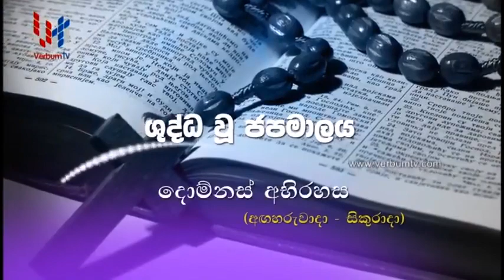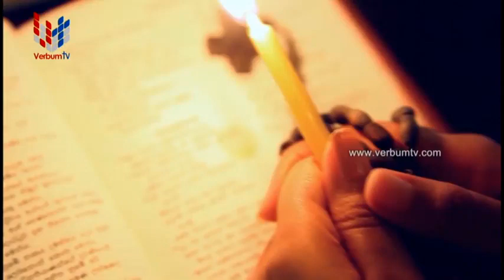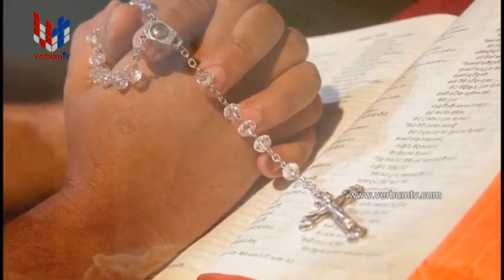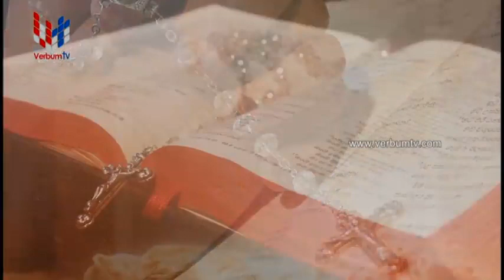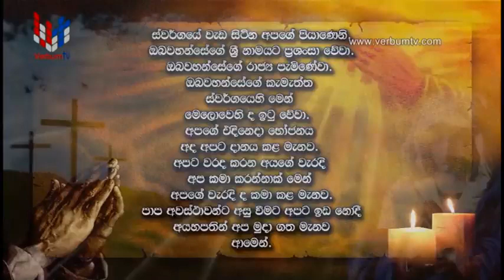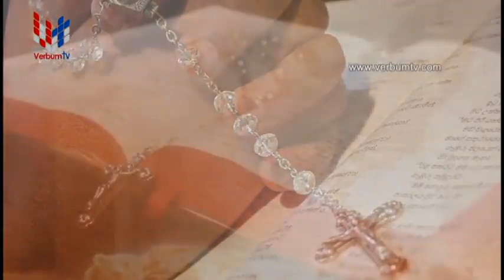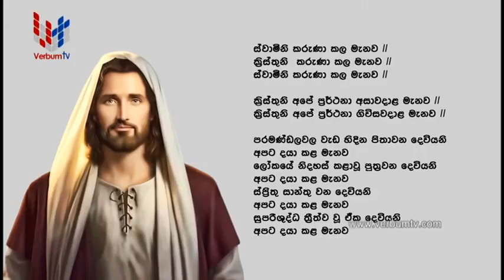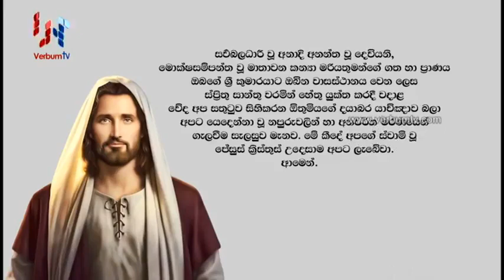ශු ජපමාලය​ දොම්නස් අභිරහස් - Japamalaya Domnas Abirahas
ශු. ජපමාලය​ - දොම්නස් අභිරහස්
අගහරුවාදා, සිකුරාදා හා චතාරික කාලයේ ඉරුදිනවලත් සිහිකළ යුතුය
ජේසු පිහිටයි !